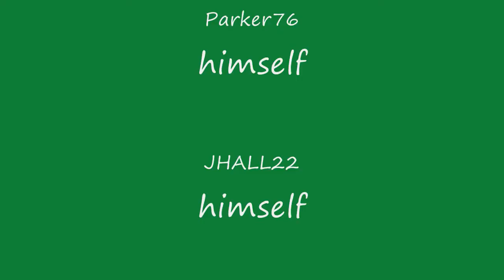800 Sparkler Bomb 7-4-2011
Being the fourth you should expect something like this from the craziest bunch of idiots to ever grace a PS3 console. Hope you enjoy and the more you comment the sooner we will do it again. Maybe next time we blow up more than a bucket...